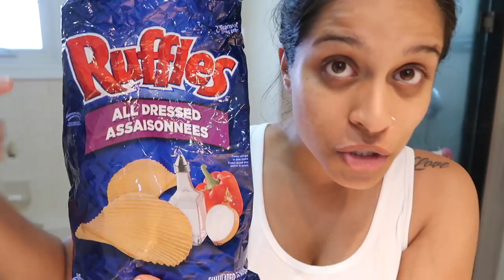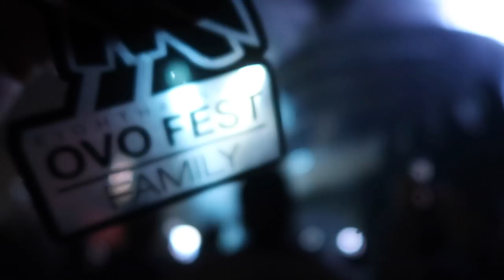The Time Drake Said the Sweetest Thing To Me (Day 924)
Had a well needed rest day in Toronto, I got to see my boy Drizzy at OVO during his amazing set. Now its time to dial down into F451!